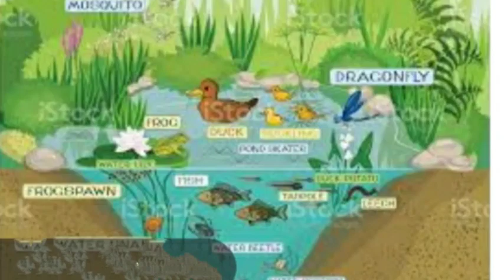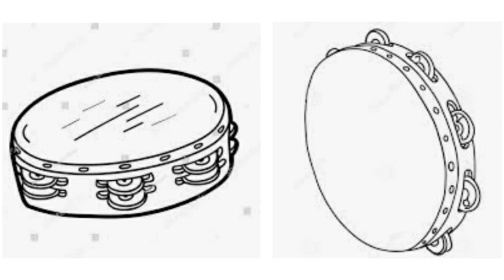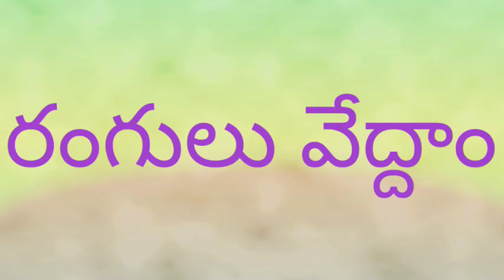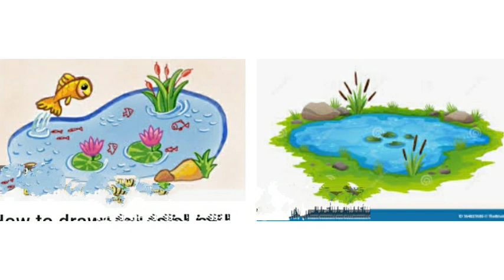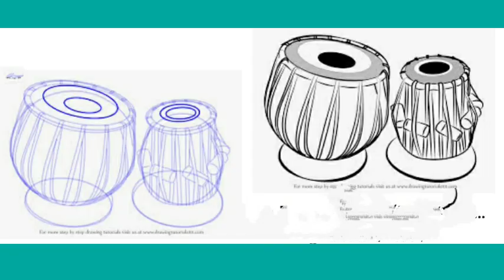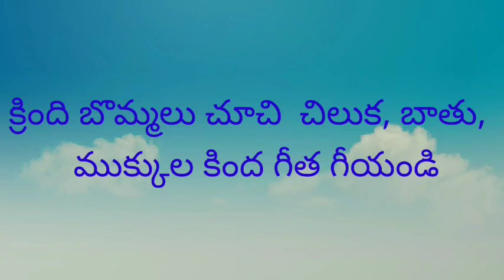DAY -25 BRIDGE COURSE LEVEL- I TELUGU -చిత్రాల ద్వారా మాట్లాడించటం